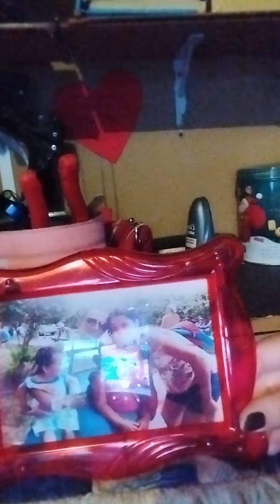Um tour pelo meu cantinho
Hoje fiz um vídeo diferente
um tour pelo meu ateliê de bijuterias
espero que vocês gostem